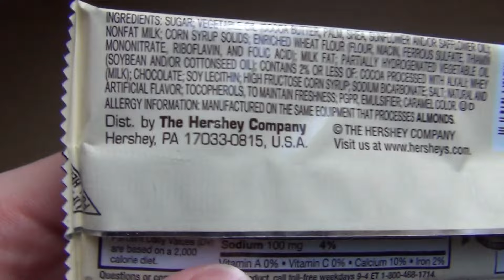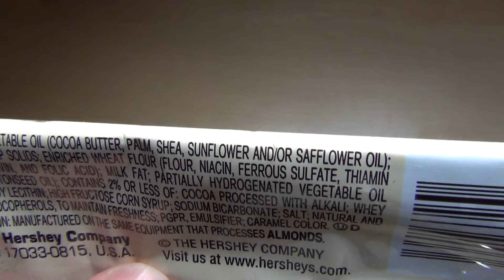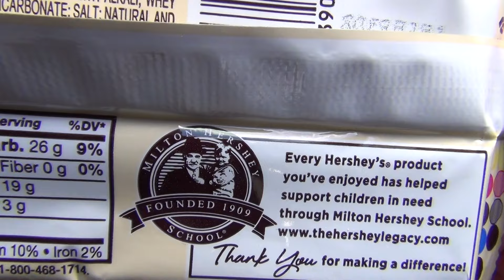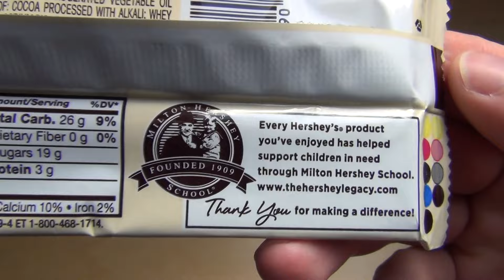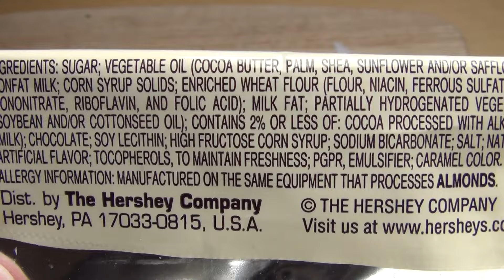Hershey's - Cookies'n'Creme [Chocolate]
This is a nice creation.